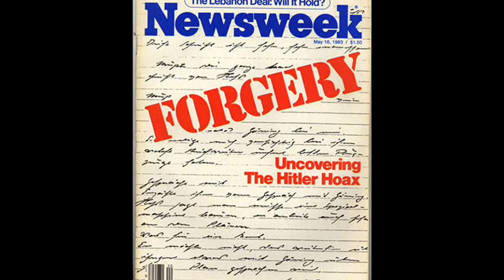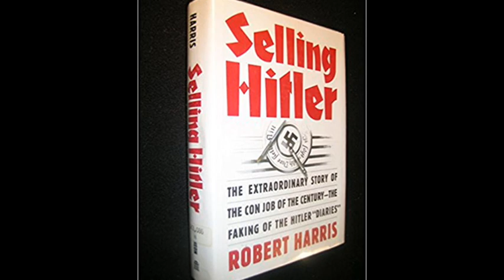6th May 1983: The Hitler Diaries proven to be forgeries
In the final days of the Second World War, an aeroplane carrying some of Hitler’s closest staff members crashed near the German border with Czechoslovakia. Hitler’s personal valet, Sergeant Wilhelm Arndt, was killed and the personal effects he was carrying on behalf of the Fuhrer were lost. On hearing of the crash, Hitler allegedly exclaimed that, ‘In that plane were all my private archives that I had intended as a testament to posterity. It is a catastrophe!’ Journalist Robert Harris later described this possibility of lost documents belong to Hitler as providing ‘the perfect scenario for forgery’.

A series of diaries purporting to be the lost journals of Adolf Hitler were later forged by Konrad Kujau. Posing as a Stuttgart antiques dealer, he successfully struck a deal with journalist Gerd Heidemann who had convinced his bosses at the newspaper Stern to buy the diaries. They eventually handed over 9.9 million Deutsche marks for 62 volumes, and sold the serial rights to other publications.

Authenticity of the diaries was originally confirmed by historians including Hugh Trevor-Roper and Gerhard Weinberg, but they grew more sceptical as the April 1983 publication date approached. The newspaper subsequently submitted three volumes to the Bundesarchiv for forensic examination. Initial tests highlighted both textual inconsistencies and the presence of materials that didn’t exist until a decade after their alleged creation.

More volumes were submitted for further tests and, on 6 May, the government formally announced that they were forgeries. Kujau was later arrested and imprisoned while the journalist, Heidemann, was found to have skimmed money from Stern’s payments for which he too was sent to jail.